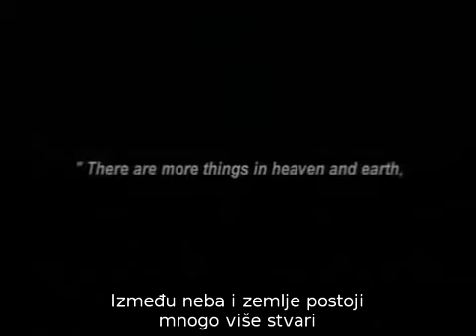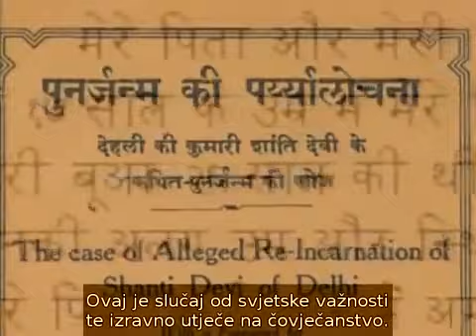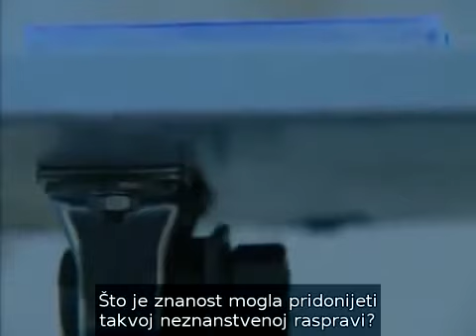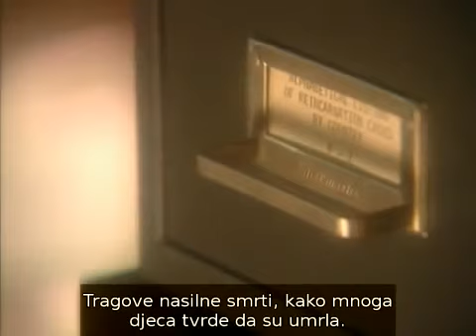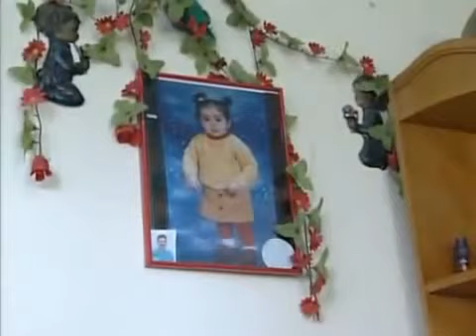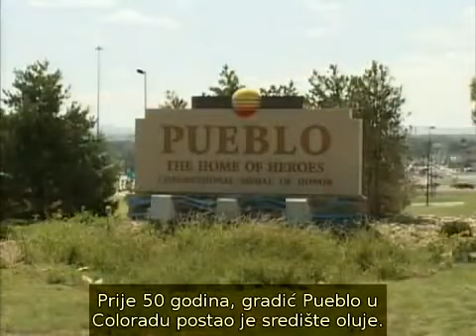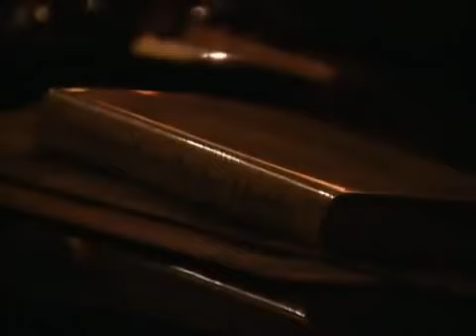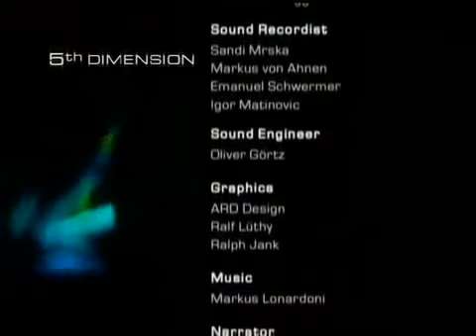Peta dimenzija - Reinkarnacija (dok. film s prevodom)